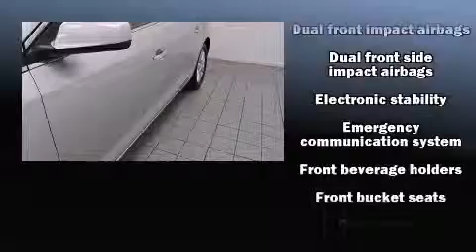2010 Buick LaCrosse CX in Middleburg Hts., OH 44130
Sunnyside Honda
7700 Pearl Rd.
in Middleburg Hts., OH 44130

Here's a great deal on a 2010 Buick LaCrosse. This 4 door, 5 passenger sedan just recently passed the 10,000 mile mark! Smooth gearshifts are achieved thanks to the refined 6 cylinder engine, and for added security, dynamic Stability Control supplements the drivetrain. A wealth of standard features means that you no longer have to sacrifice. Like power windows, mirrors, and seats, a tachometer, variably intermittent wipers, a trip computer, front bucket seats, heated door mirrors, remote keyless entry, and cruise control. Take assurance in side curtain airbags, providing head protection in the event of a severe collision. A Carfax history report provides you peace of mind by detailing information related to past owners and service records. We pride ourselves in the quality that we offer on all of our vehicles. Please don't hesitate to give us a call.